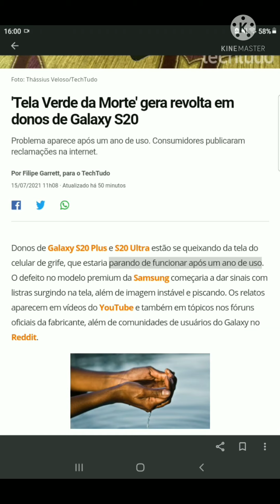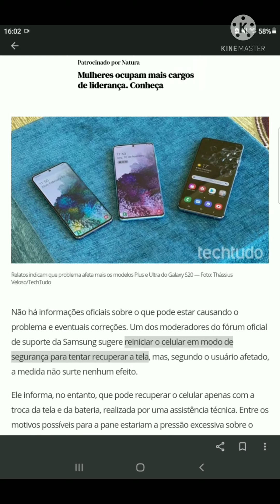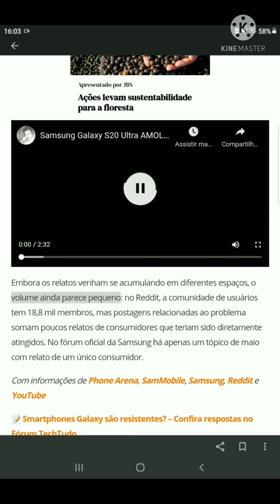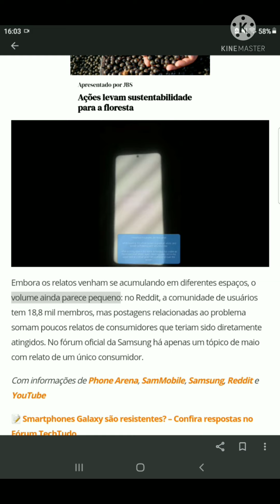S20 FE ,S20,S20 PLUS E S20 ULTRA COM TELA VERDE O QUE FAZER???